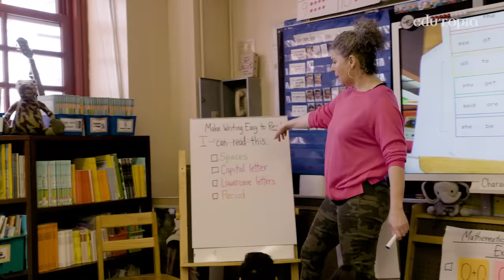60-Second Strategy: Framing the Lesson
When teachers make their teaching and learning goals clear to their class, every activity has a purpose and every student understands what they’re doing.